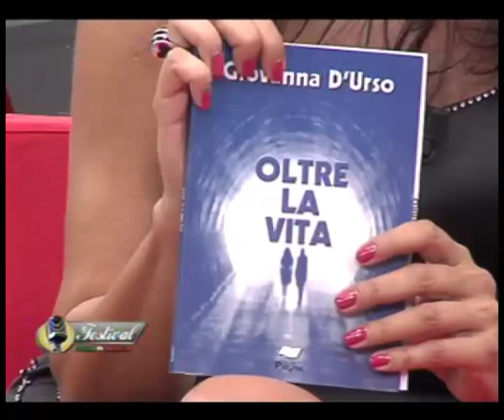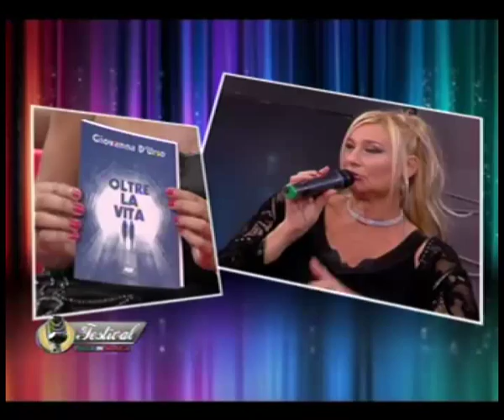Paola in 'Confidenzialmente con Giovanna D'Urso, presenta 'Oltre la Vita